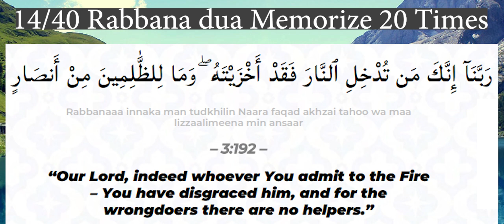14/40 Rabbanna innaka man tudkhilin with translation 40 Rabbana Duas for Memorization Repeat 20X